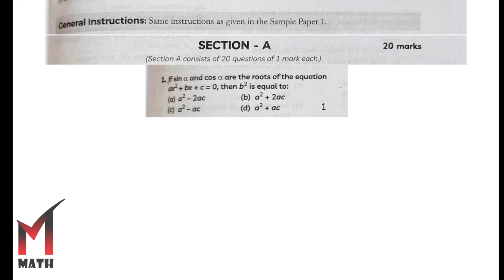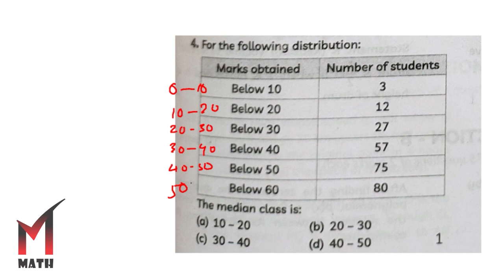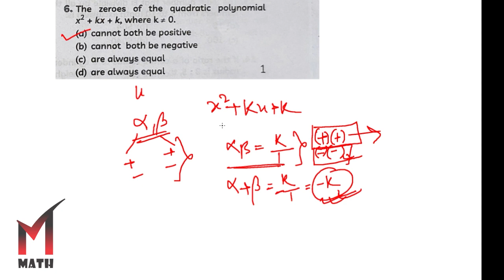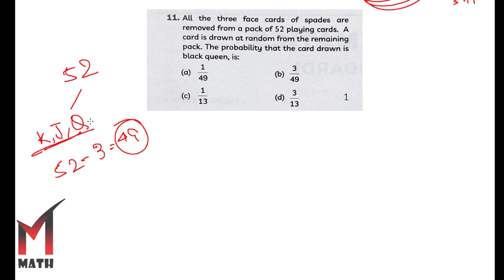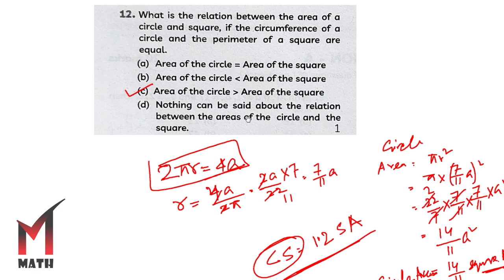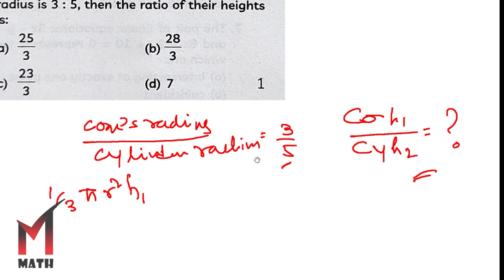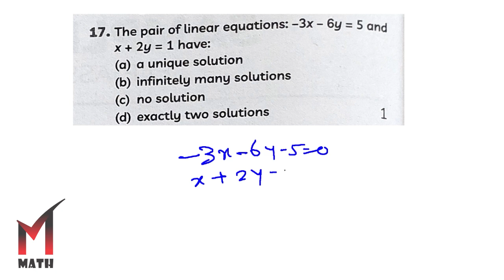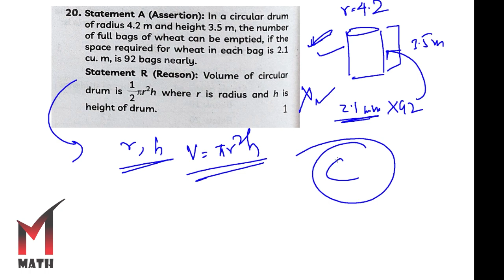Educart Sample Papers 2023 Math Standard Class 10 CBSE Solved I Sample Papers -9 (Sec-A)1-20 (Self)